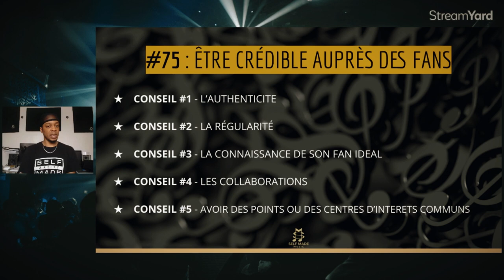#75 | COMMENT FIDÉLISER UNE FANBASE EN 5 ASTUCES | Rap, Dancehall, Urban Pop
Découvres Comment être crédible auprès de ta fanbase et clique ici pour collaborez avec moi

POUR PASSER AU NIVEAU SUPERIEUR

🎤 ENTRAINEMENT ✍🏾 :
Pour t'entrainer à rapper et écrire, clique sur la playlist RAPPES TON COUPLET ici :

FORMATIONS ET CADEAUX OFFERTS

• Inscris toi impérativement sur la Web Application Self Made Music et profites des formations offertes en cliquant

Accès Immédiat à 1H de formation offerte sur l'écriture de texte
Accès Immédiat à 1H de formation offerte sur la sortie de projet
Accès Immédiat à 5 beats Rap, Trap, Drip no tags, droits illimités

LE GANG DES SELFMADEARTISTS

Pour plus de conseils, des trainings lives et discuter avec d'autres Selfmades !

LA VIDÉO

Bonjour dans cette vidéo nous allons voir comment construire une fanbase et la fidéliser ?